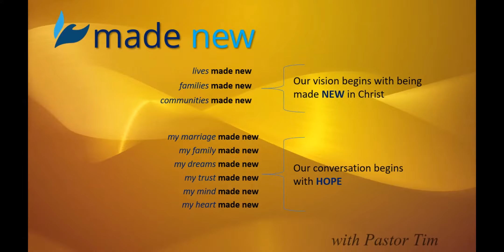Cost of Discipleship- The Cross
Welcome to Corydon New Hope Wesleyan's Online service.